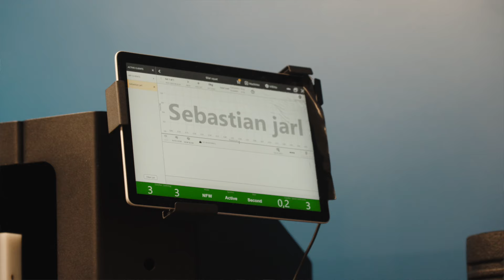SIGNING DAY | Sebastian Jarl 2027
På innsida av signeringsdagen.